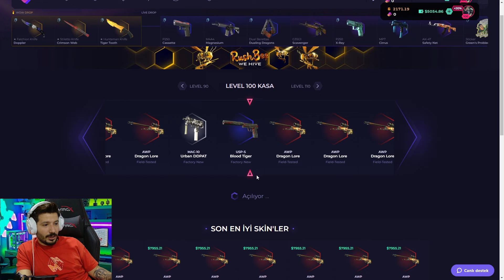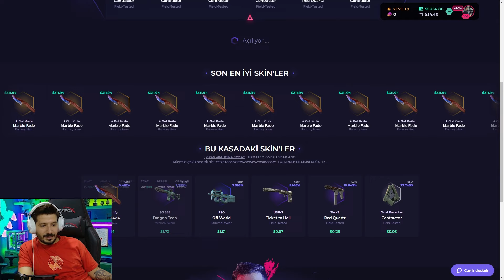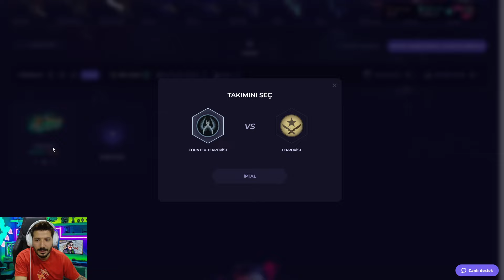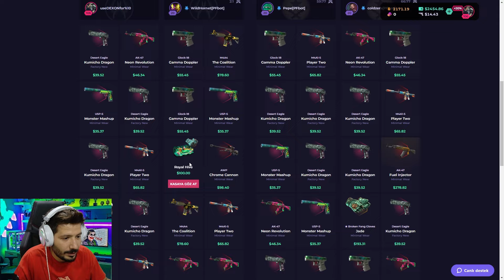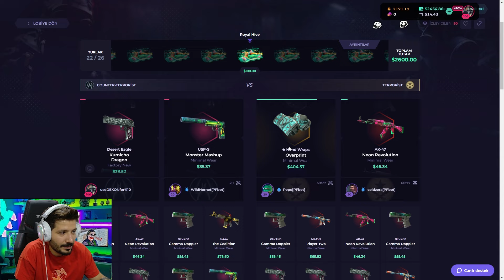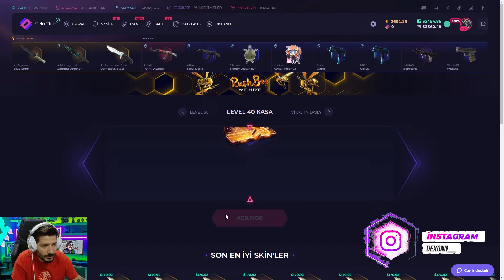YENI M4A1S SKIN EXCLUSIVE MOD Skinclub Promo Code 2024